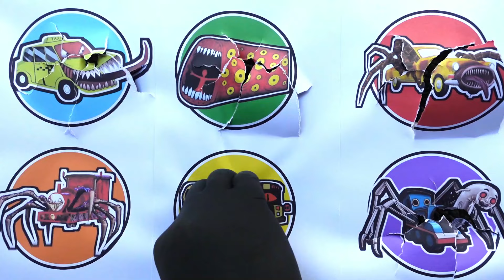Spin Wheel Monster !! Thomas Exe, Choo Choo cCharles, Train Eater, Taxi Eater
- Car Eater
- Bus Eater
- Taxi Eater
- Thomas Spider
- Light House Head